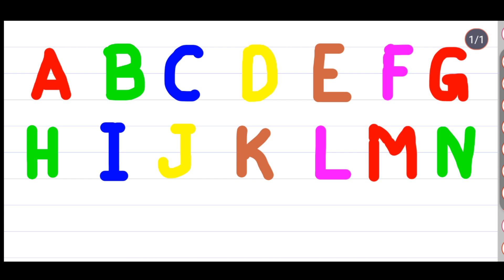One two three, 1 to 100 counting, ABC, ABCD, 123, 123 Numbers, learn to count, alphabet a to z -1011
Here you learn English alphabet a to z with picture and song, abcd, a for apple b for ball C for cat, abcd
Hastag